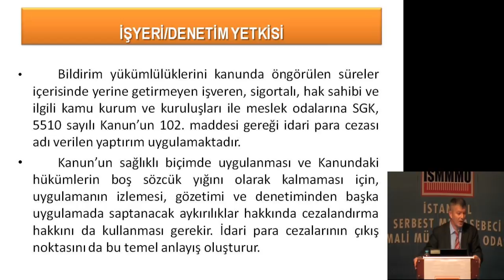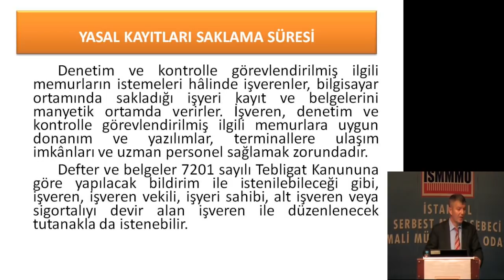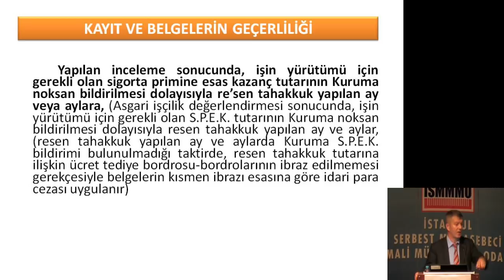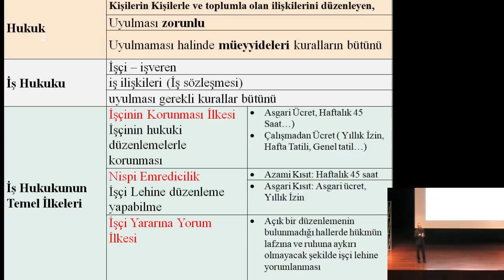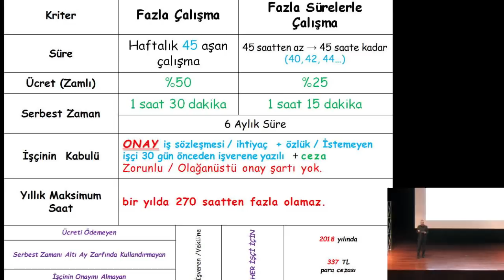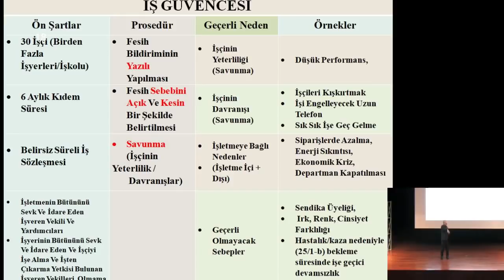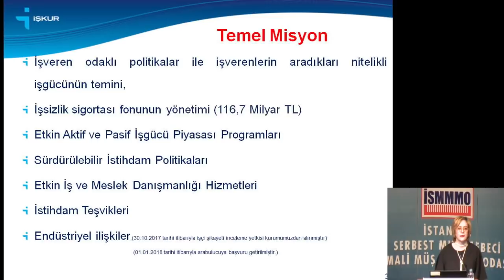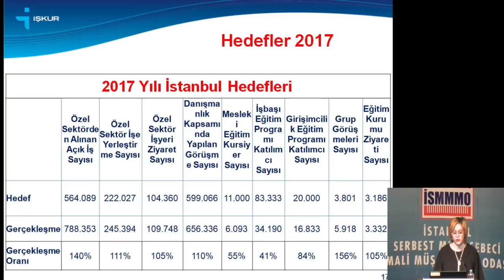SGK, İŞ HUKUKU VE IŞKUR GÜNCEL UYGULAMA VE TEŞVIKLERI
AÇIŞ KONUŞMASI
Yücel AKDEMİR • İSMMMO Başkanı
Murat GÖKTAŞ • İstanbul SGK İl Müdürü
Yunus YELMEN • İstanbul Çalışma ve İş Kurumu İl Müdürü

OTURUM BAŞKANI
Gülgün ÖZTÜRK • İSMMMO Yönetim Kurulu Üyesi

KONUŞMACILAR
Murat ÖZDAMAR • İstanbul SGK İl Müdür Yardımcısı
Doç. Dr. Muzaffer KOÇ • Marmara Üniversitesi Öğretim Üyesi
Zeynep KIRATLI • İstanbul Çalışma ve İş Kurumu Müdürlüğü
Beyoğlu Hizmet Merkezi Müdürü